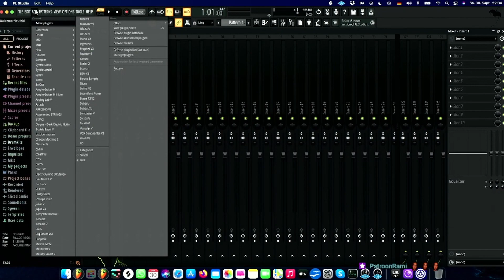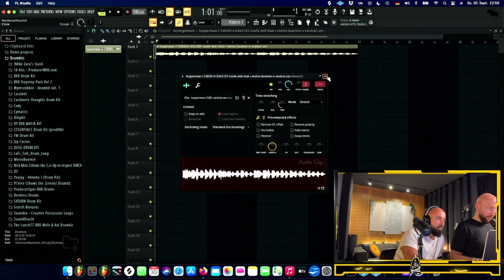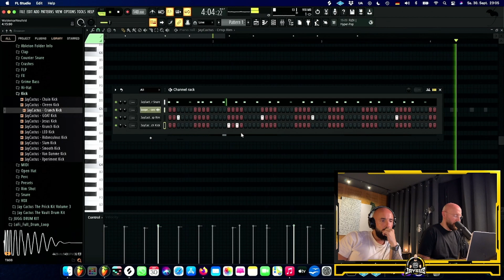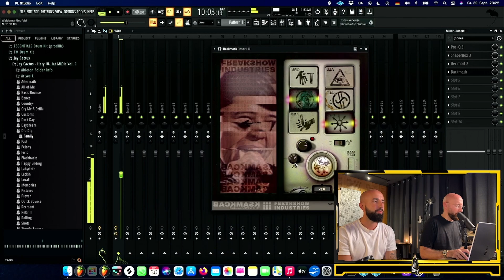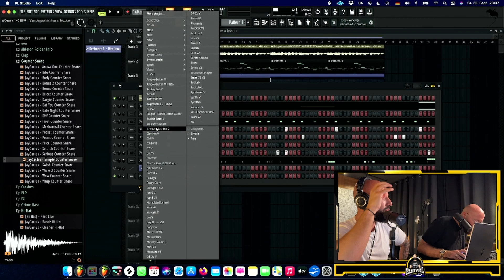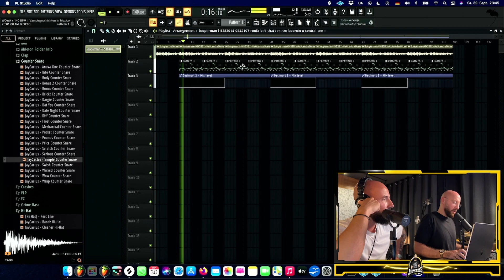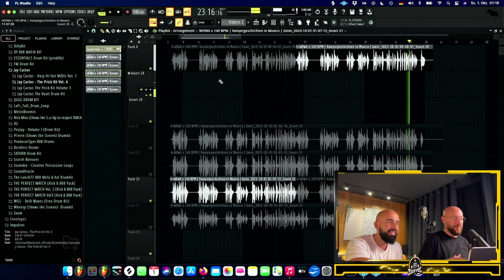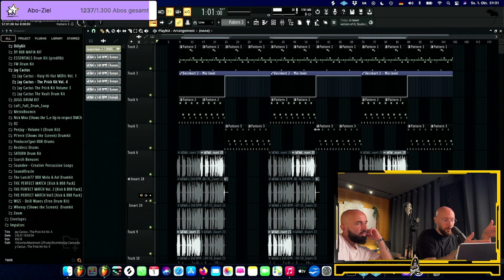Einen KOMPLETTEN SONG LIVE im Stream produzieren? Wir machen es mit WOWA I Jaysus Twitch Highlight